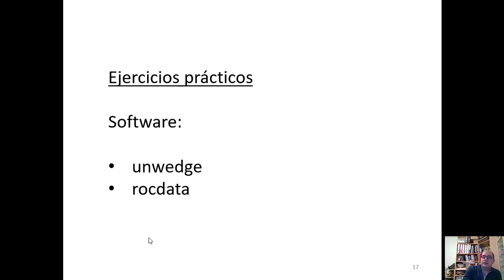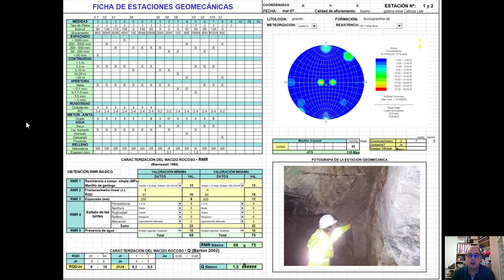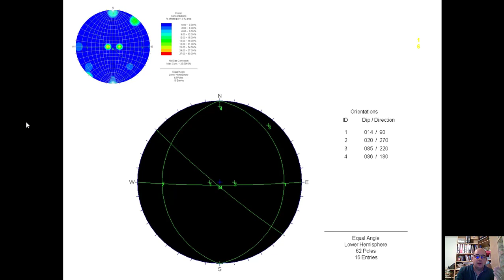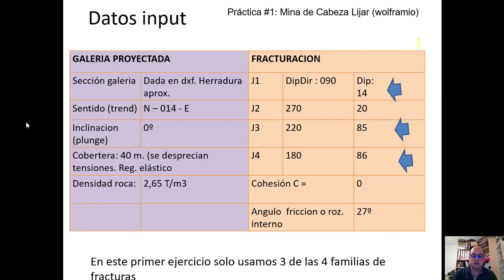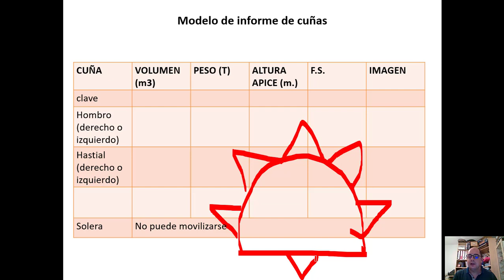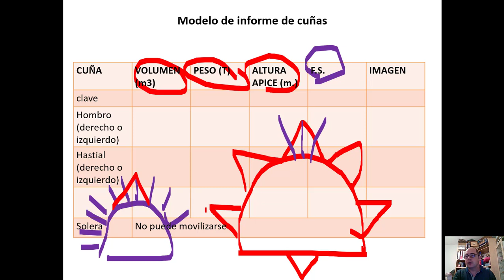clase teorica cunas subterraneas publico parte 2